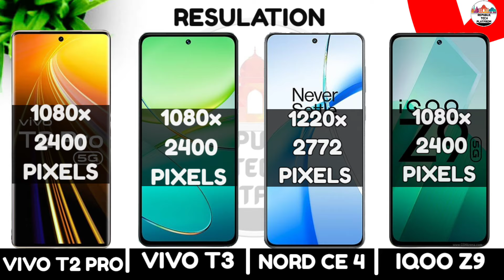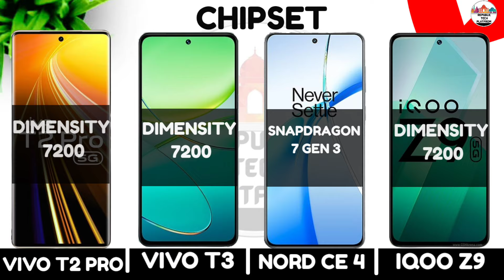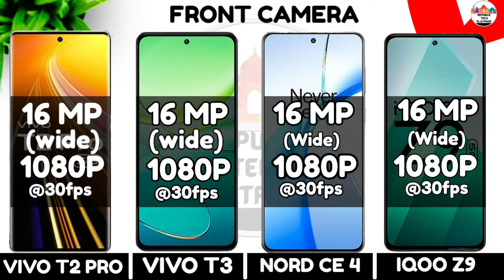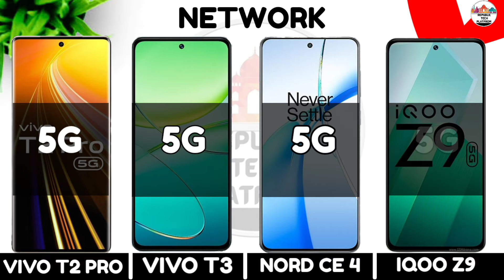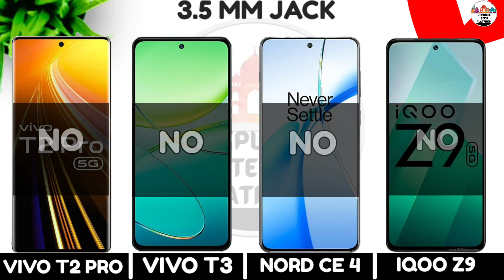Vivo T2 Pro Vs Vivo T3 Vs Oneplus Nord Ce 4 Vs Iqoo Z9